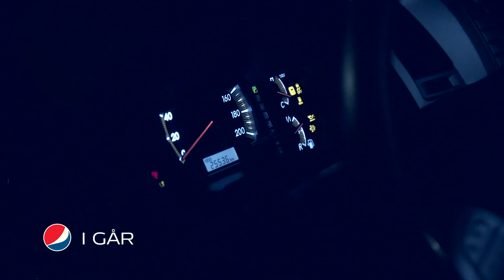Pepsi Max Julekalender - Luke 12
Frisk Asker Ishockey har tatt Maxen til Calle, for å få den tilbake må han komme seg igjennom hele laget uten å bli takla, tror du han klarer det? Gjett riktig og vinn signert Mats Zuccarello Aasen drakt.